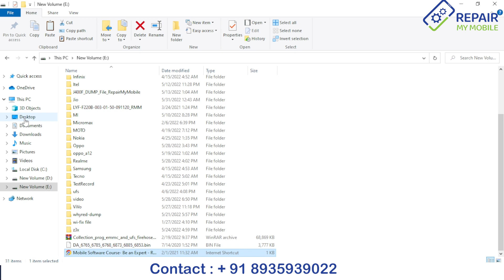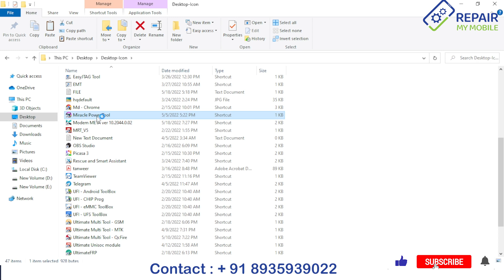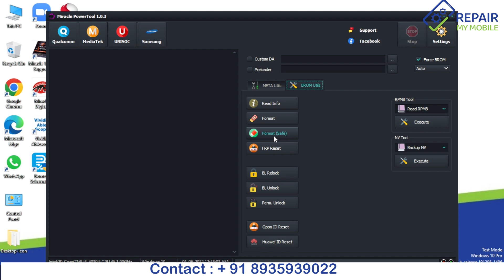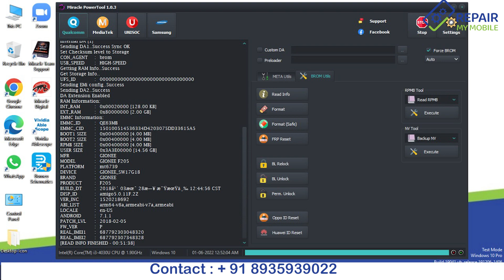MIRACLE POWER TOOL UNLOCK GIONEE F205 - SUCCESS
POWER TOOL UNLOCK GIONEE F205 - SUCCESS

Student Training Review / स्टूडेंट्स से सुनिए ट्रेनिंग के बारे में